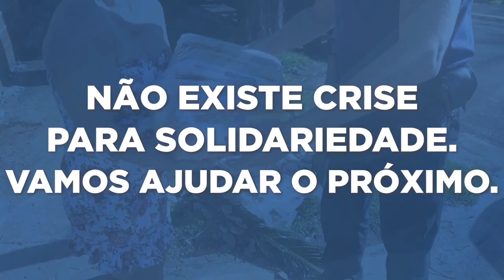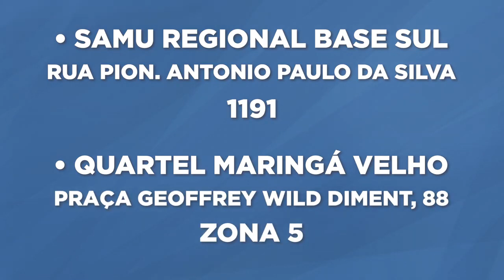Samu e Corpo de Bombeiros lançam campanha para arrecadar alimentos